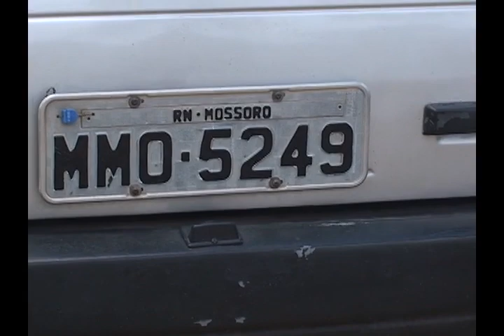TV UNIÃO -Planejavam assalto em Caicó